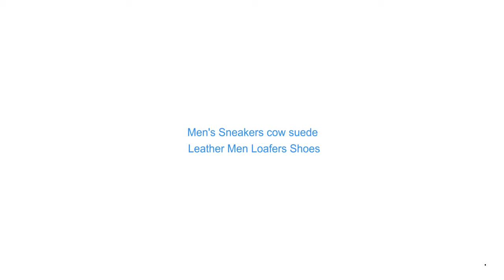Men's Sneakers cow suede Leather Men Loafers Shoes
Brand Name: WOSHI
Shoes Type: Basic
Origin: CN(Origin)
Upper Material: Cow Suede
Outsole Material: Rubber
Model Number: 202757
Closure Type: Slip-On
Occasion: Casual
Fit: Fits true to size, take your normal size
Fashion Element: Shallow
Pattern Type: Solid
Feature: Breathable
Insole Material: Sheepskin
Lining Material: Mesh
Season: Spring/Autumn